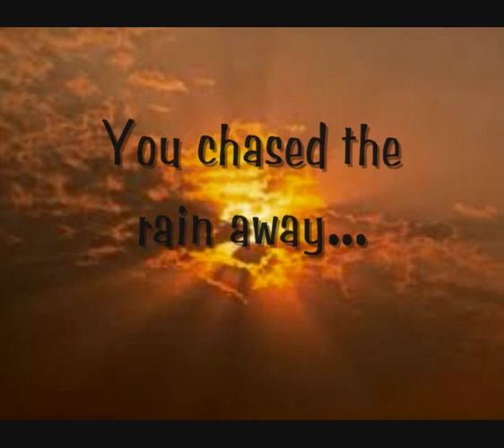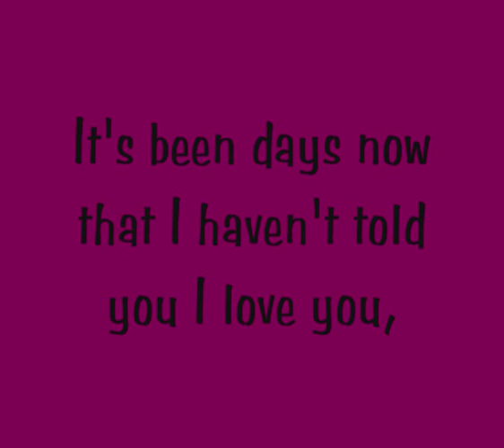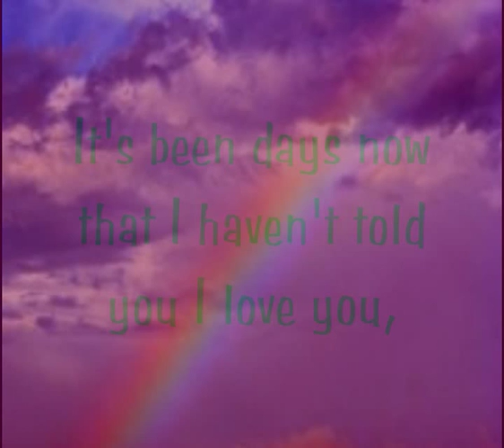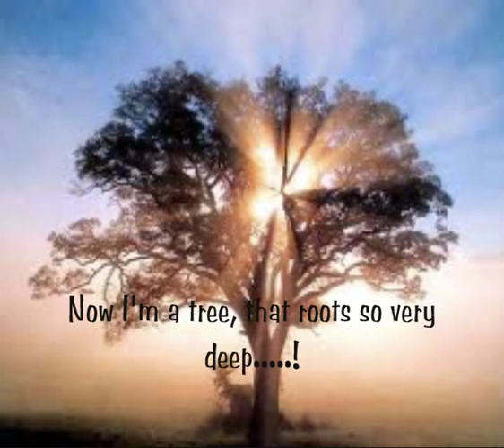Pane tora meres - Giorgos Sampanis & Rallia Christidou (english translation)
English translation of the greek song "Pane tora meres" (Πάνε τώρα μέρες - It's been days), by Giorgos Sampanis and Rallia Christidou (Γιώργος Σαμπάνης κ' Ραλλια Χρηστίδου).
*Only one small thing to clarify here, in the part where it says "matters of the heart" (της καρδιάς ζητήματα), some think that it's "signals of the heart" (της καρδιάς συνθήματα).. Small difference, thought I should mention it.*